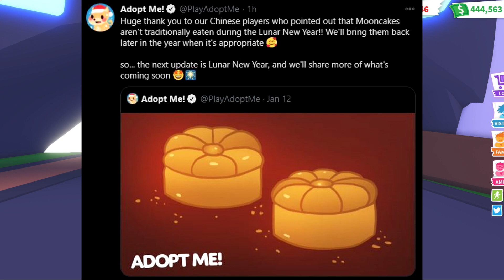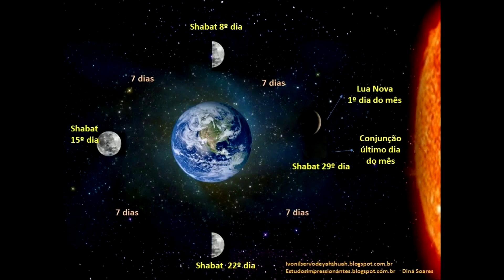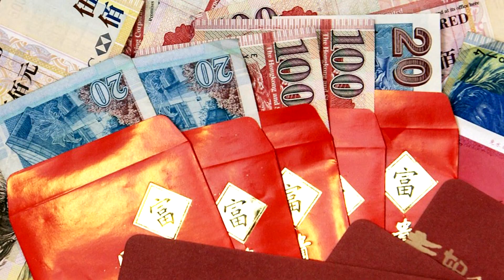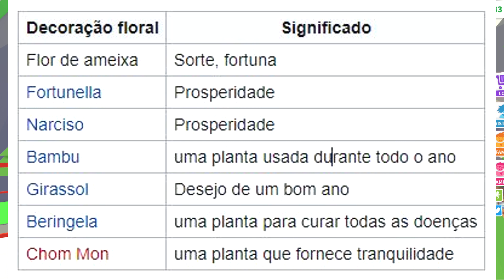CONFIRMADO* ANO NOVO LUNAR no ADOPT ME* NOVA ATUALIZAÇÃO 2021 ADOPT ME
🎮 ADOPT ME
Bloxys, O ADOPT ME acabou de confirmar! Ano Novo LUNAR chinês no  Adopt Me!
Amo vocês!
Bloxycamy
Aqui em meu canal você encontrará muitos vídeos de:
CRÉDITOS DANÇA DO LEÃO: Sixth Tone

➪ O Roblox possui o limite de 200 amigos, então não dá para aceitar todos que me mandam, pois se eu aceitar alguns vai ser injusto com os outros. Então se você quer jogar comigo... vá em meu perfil, aperte em ... e em seguir, assim aparecerá a opção de "entrar no jogo", toda vez que eu deixar meu perfil aberto!
⏰ HORÁRIOS DE POSTAGEM:'
 - 10:30 AM

 - 18:00 PM